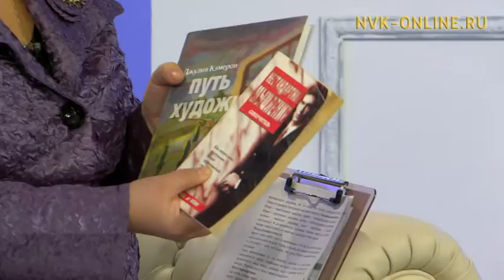Как развить креативность? Антон Васильев испек блины добра на канале НВК «Саха»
Как развить креативность? Антон Васильев испек блины добра на канале НВК «Саха». Город женщин (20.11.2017)

Официальный сайт NVK-ONLINE.RU - В гостях передачи "Город женщин" - преподаватель студии "Фелтинг" при школе третьего поколения Май-Куо Ноговицына и общественник, доброволец-романтик Антон Васильев.

Май-Куо Ноговицына расскажет, как валять из шерсти креативные вещи. А во второй части передачи Антон Васильев печет "блинчики добра" и расскажет подробно об этой благотворительной акции.